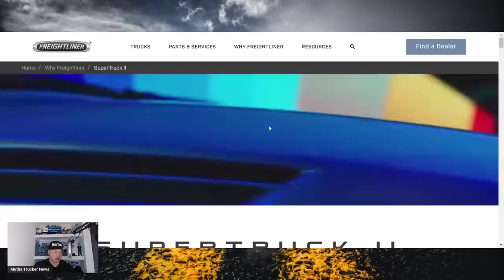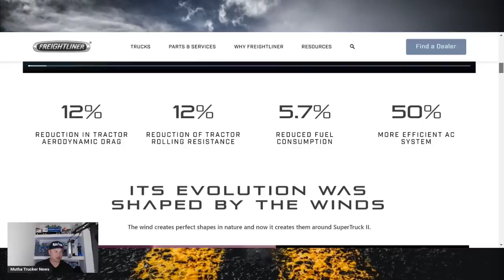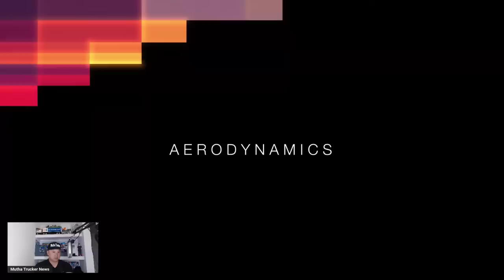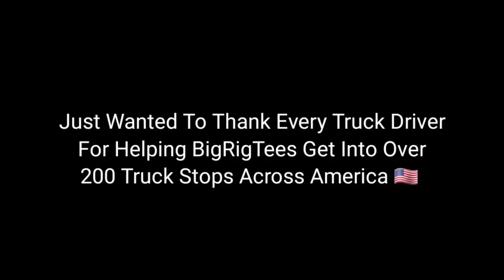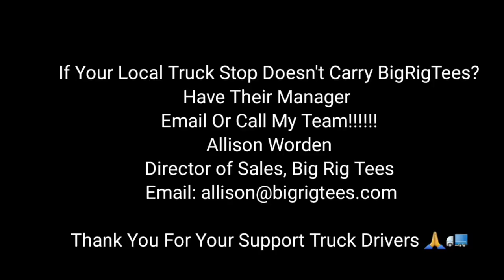First Ever Exclusive Look At The Freightliner SuperTruck 2 🤯 Is This The Future Of Trucking